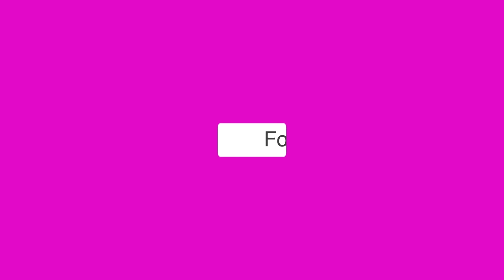थाईलैंड छुट्टियां मनाने गई एक्टर की पत्नी की मौत, अब डेड बॉडी आएगी इंडिया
कन्नड़ फिल्मों के पॉपुलर एक्टर विजय राघवेन्द्र की पत्नी स्पंदना राघवेन्द्र का निधन हो गया है। बताया जा रहा है कि उन्हें हार्ट अटैक आया था। यह दुखद घटना उस वक्त घटी, जब कपल थाईलैंड में वैकेशन मना रहा था। रिपोर्ट्स के मुताबिक़, स्पंदना को लो ब्लड प्रेशर की शिकायत थी, जो उनके हार्ट अटैक की वजह बना। स्पंदना की पार्थिव देह मंगलवार को थाईलैंड से इंडिया पहुंचेगी, जहां उनका अंतिम संस्कार किया जाएगा। स्पंदना अपने पीछे पति और बेटे को छोड़ गई हैं।